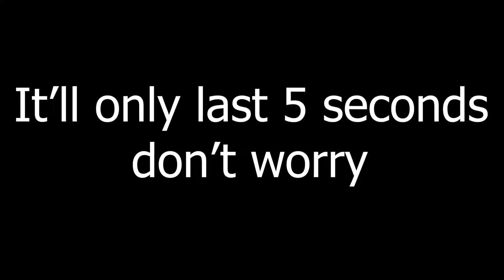When you use the grappler in Fortnite 2020...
Hey guys! This vid was a lot of fun to record and edit so I hope you enjoyed it! Tell me what you would like to see on this channel in the comments.

Hope you're all having a great Easter!!! :D

Tell me how I can improve in the comments below!!